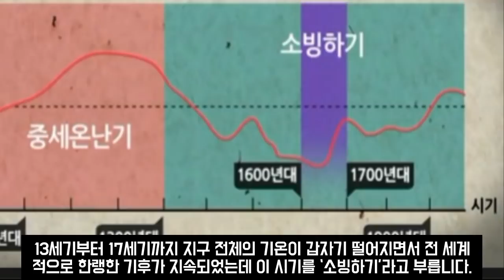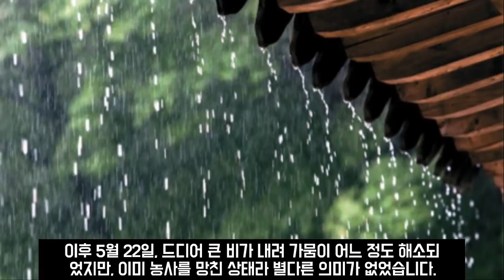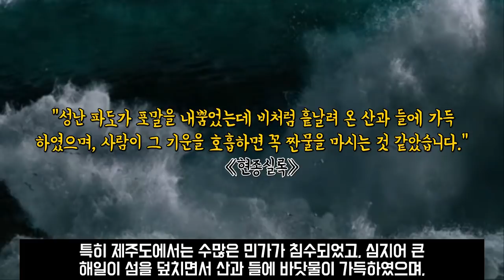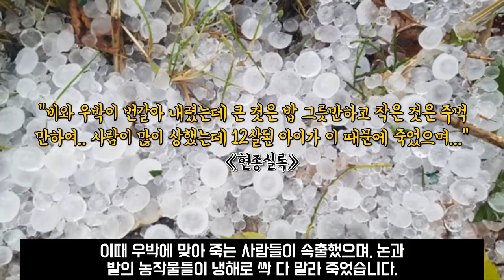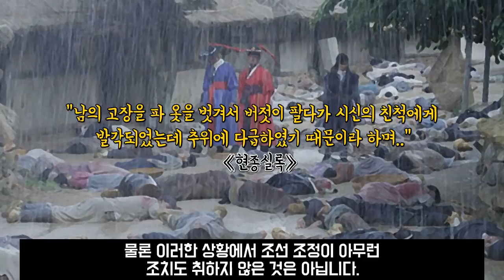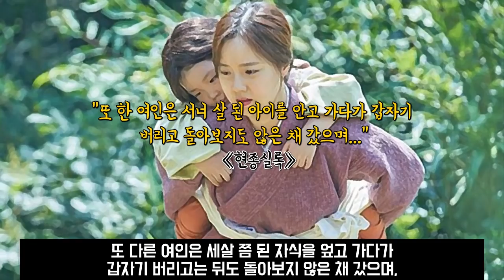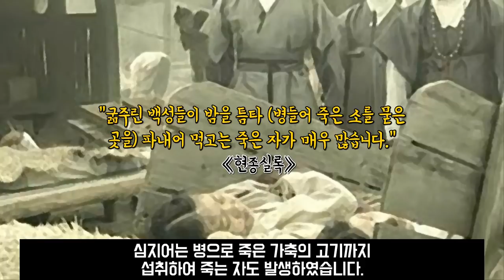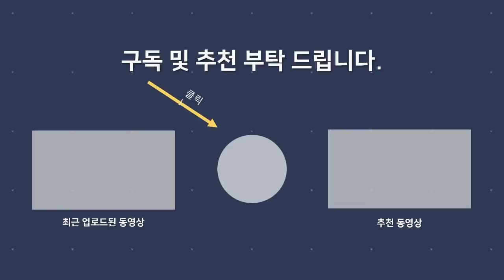임진왜란보다 더 참혹했던 대재앙, 경신대기근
*참고
-조선왕조실록
-한국고전종합DB
-김덕진, 『대기근, 조선을 뒤덮다』, 푸른역사 , 2008
-김문기, 「17세기 중국과 조선의 재해와 기근」, 이화사학연구 , 2011
-김문기, 「17세기 중국과 조선의 기근과 국제적 곡물유통」, 역사와 경계 , 2012